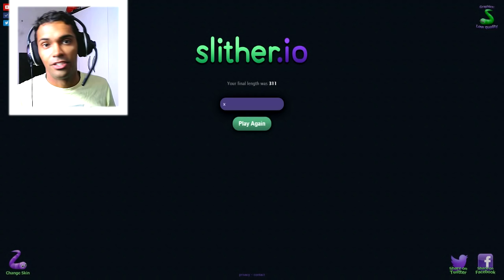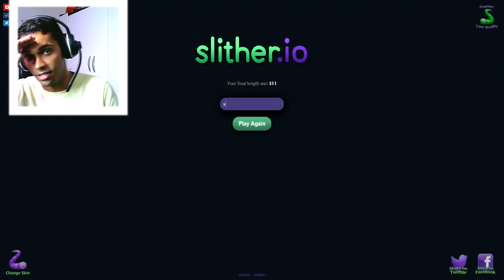🔴 DICAS PRA FICAR GIGANTE! TEM QUE SER VIDA LOKA! | SLITHER.IO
JOGO DA COBRINHA !

🌟🌟 SÉRIES FODAS  🌟🌟